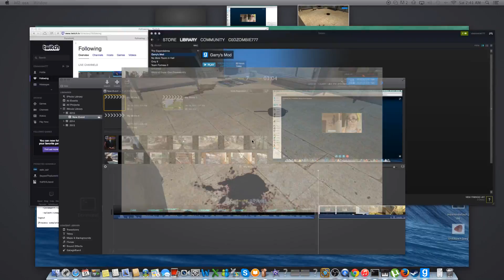Prop Hunt #2 Feat DerpyMuffeens and Notsohdhd